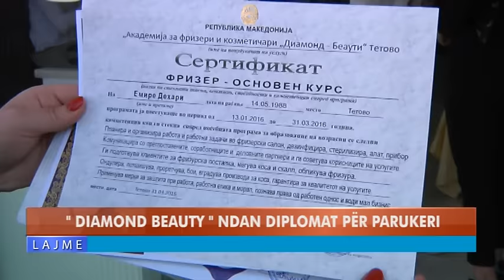''DIAMOND BEAUTY'' NDAN DIPLOMAT PËR PARUKERI